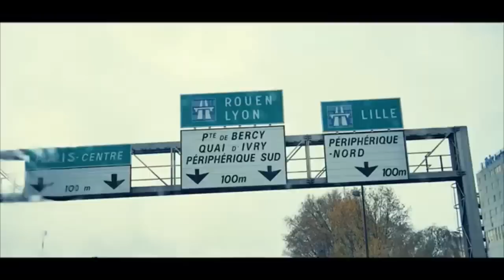HÉRITIER WATA AU SDM: 17H, HEURE DE KINSHASA , BO TALA AMBIANCE EZO LEKA AWA...